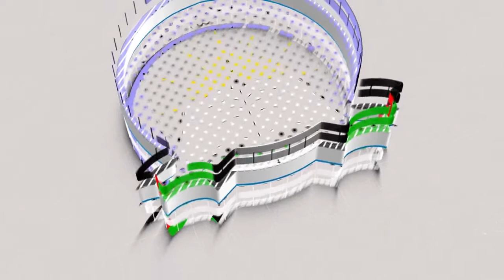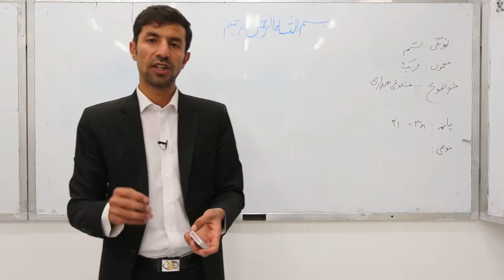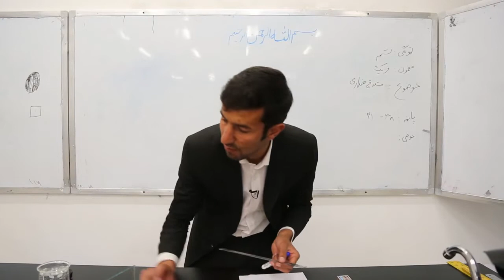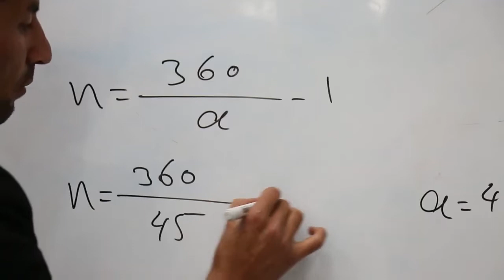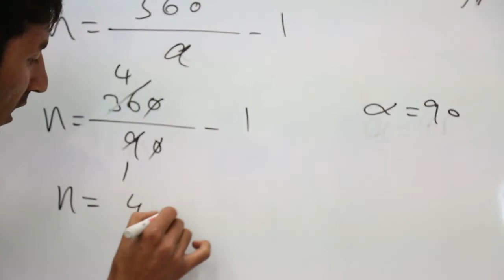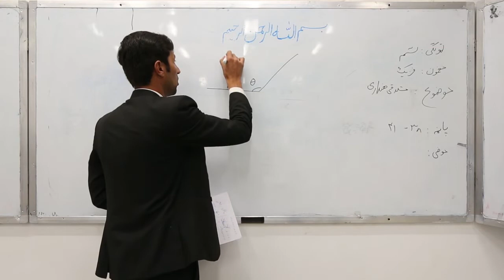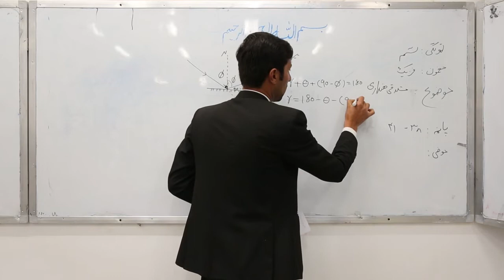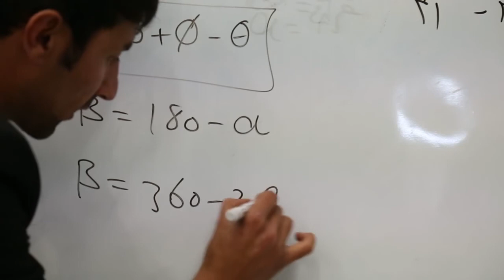12 لسم ټولګی مضمون فزیک دولسم لوست متلاقی هنداری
پانه 38 متلاقی هندارې